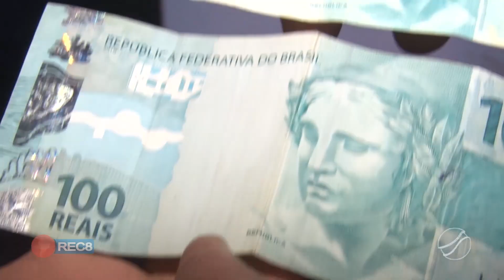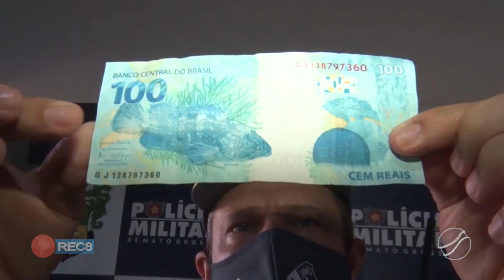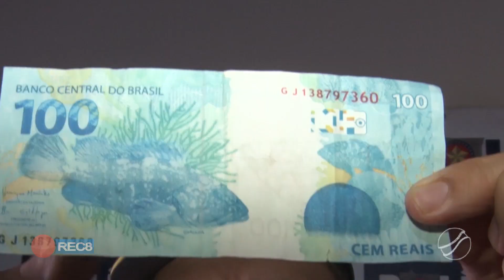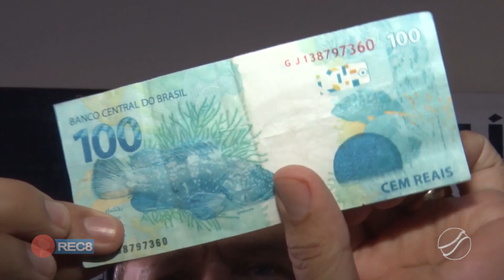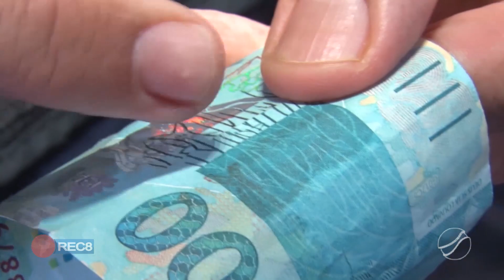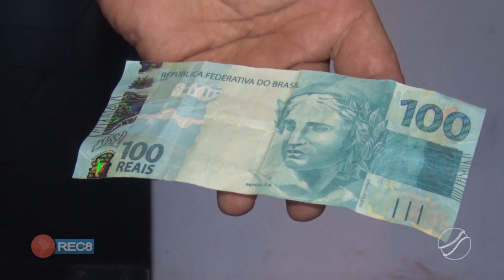NOTAS FALSAS: TENENTE CORONEL SANDRO DA PM ALERTA COMÉRCIO PARA EVITAR ESSE TIPO DE PREJUÍZO